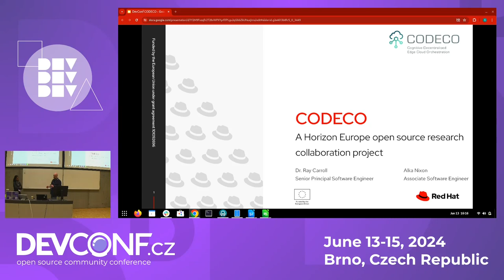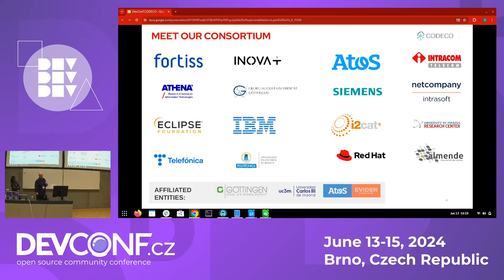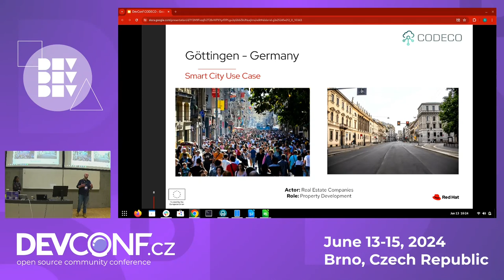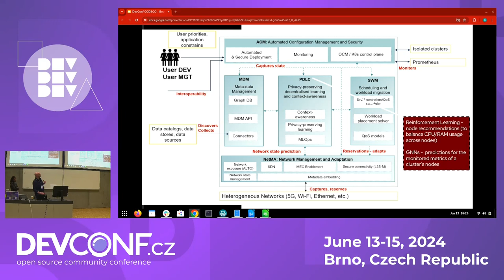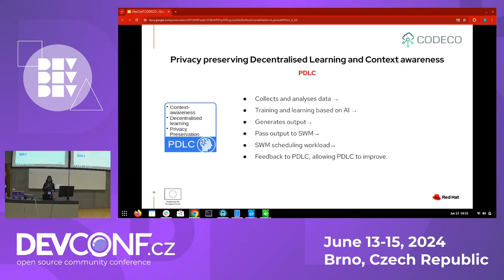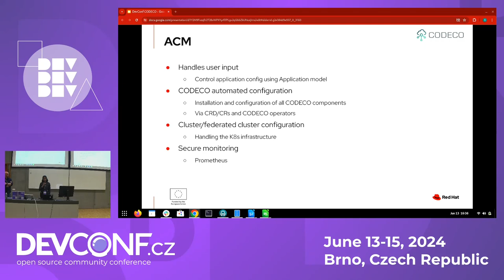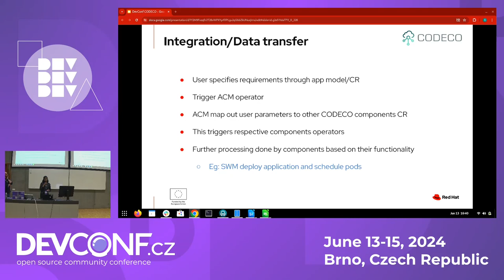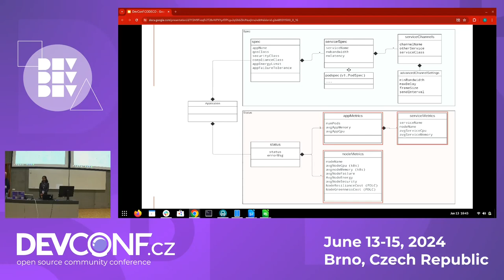Cognitive Decentralized Edge to Cloud Orchestration (CODECO) - DevConf.CZ 2024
Speaker(s): Alka Nixon

CODECO is a Horizon Europe open source research collaboration project with sixteen partners (universities and companies). CODECO, short for Cognitive Decentralized Edge to Cloud Orchestration, is an innovative open-source framework, currently in development, aiming to boost Edge-Cloud infrastructure efficiency and infrastructure resilience. It focuses on optimizing application deployment and runtime within Kubernetes environments through cognitive and cross-layer orchestration, spanning data flow, computation, and network layers. CODECO provides a comprehensive view of data in the IoT-edge-cloud continuum.

CODECOs dedicated Innovation and Research Community Engagement Programme encourages collaboration among developers, SMEs, and research communities. This talk targets stakeholders keen on advancing Edge-Cloud orchestration. Attendees will grasp CODECO's principles, objectives, and key research contributions, recognizing its potential impact across various industry verticals. Attendees will come away with  knowledge of open-source toolkits, training resources, and use-case deployments (across Smart Cities, Energy, Manufacturing, and Smart Buildings). This talk will highlight an example deployment of the CODECO framework in the smart city of Göttingen, showcasing impressive energy efficiency and the leveraging of AI via edge cloud devices to enable smart solutions (including smart buildings, infrastructure monitoring, and vehicular safety enhancement). This talk details the architecture and components of the framework.